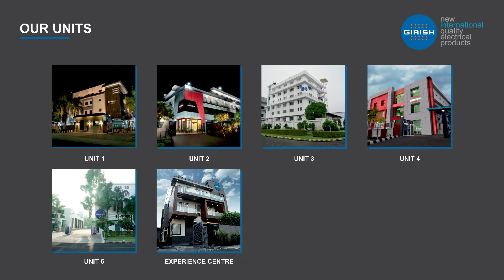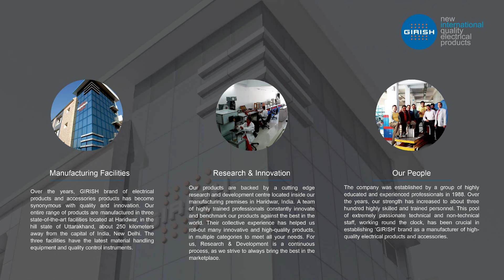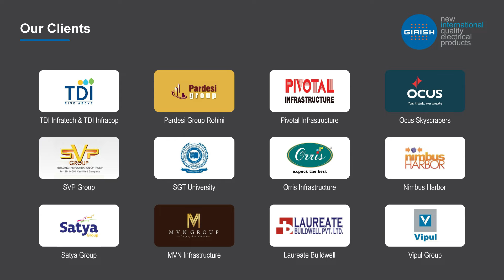Girish Switches | Empowering home with new international quality products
GIRISH is a leading brand of electrical products and accessories in India. Its range of products include Modular Series, Silverbeam Led Lights, Wire And Cables, Mcb's, Electrical Switches, Electrical Accessories, Conduit & Ducting Pipes & Appliances. Established in 1988, it is today a multi-product, multi-location company with corporate office in New Delhi and multiple manufacturing facizlities in the State of Uttarakhand.